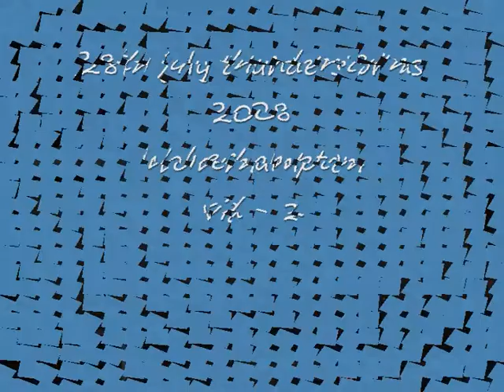Thunderstorm 28th july 2008 part 2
thunderstorm over wolverhampton